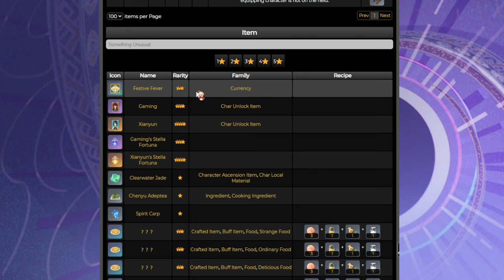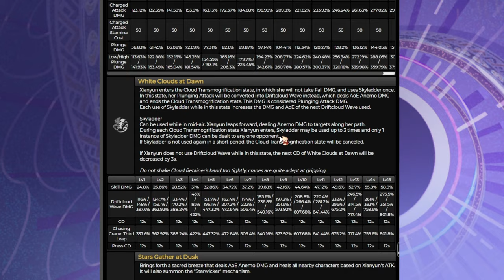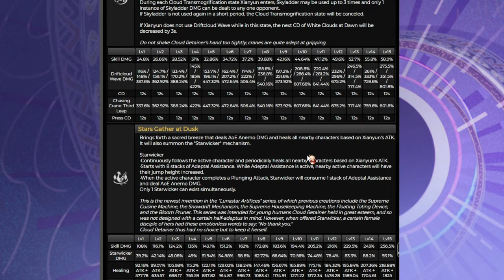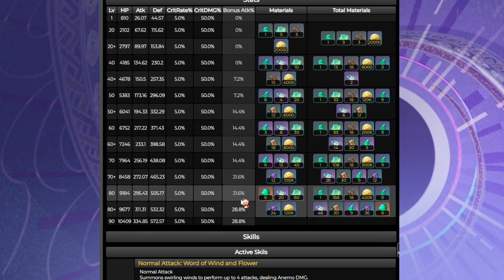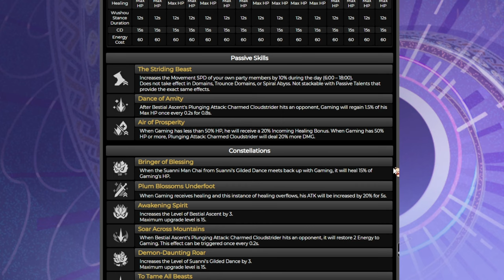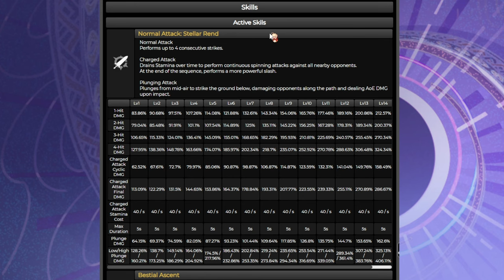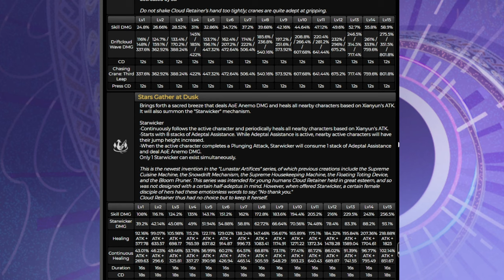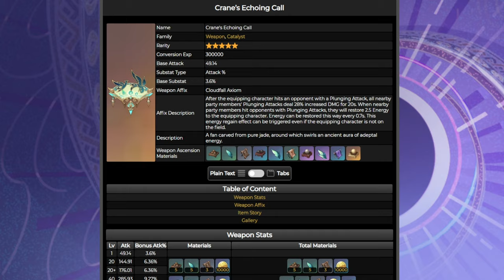Genshin Impact Version 4.4 Discussion & Thoughts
Discussing my thoughts on the content of 4.4 in Genshin Impact. Is there anything more to be said? Get ready for a lot of plunging.